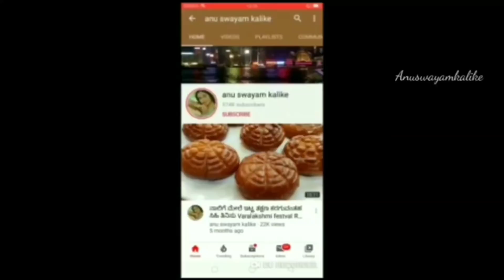ಬಿಸಿಲ ಉಷ್ಣ ತಪ್ಪಿಸಲು 3 type ತಂಪು ತಂಪು ಕೂಲ್ ಕೂಲ್ 👌 ರಾಗಿ ಮಸಾಲ ಮಜ್ಜಿಗೆ |masala Buttermilk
anu swayam is kannada cooking channel,kannada recipe,recipes in kannada  home made cooking recipes ,easy recipes,homemade recipes,
Hello friends my self anupama  i love cooking ,i have a channel in kannada , it is easy to learn cooking recipes in kannada ,Food is wonderful. Sharing meals with family and friends can bring people together, and remind us of old traditions. We can also build new traditions with food, and make friends by trying new things together. Food is also a good way to introduce people to a new culture.